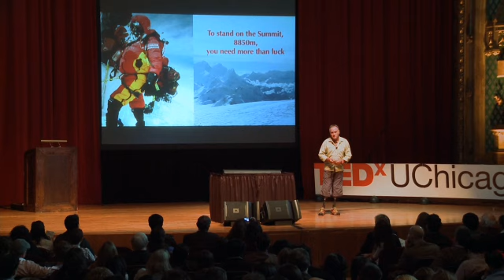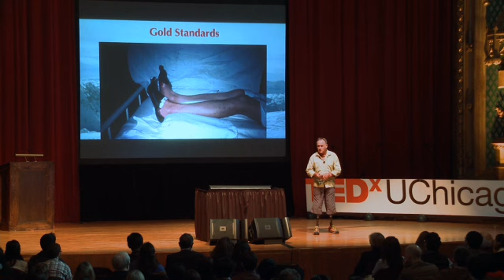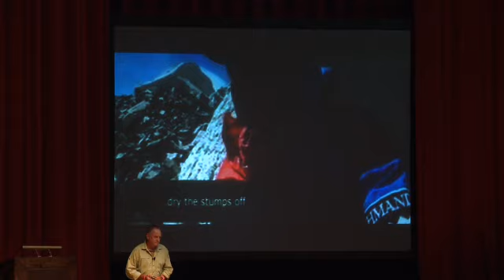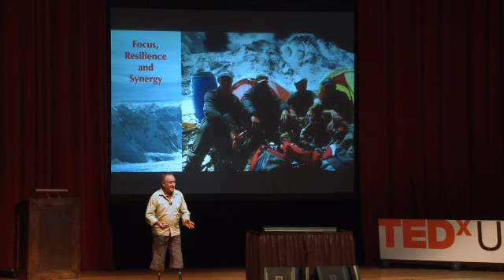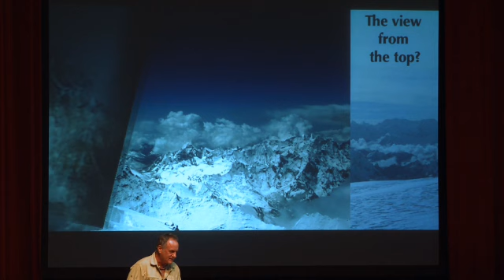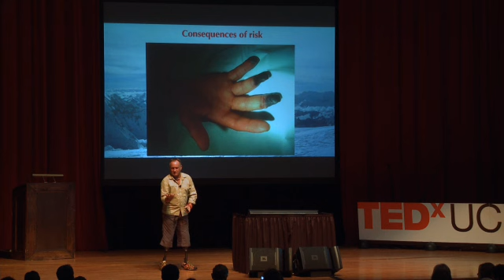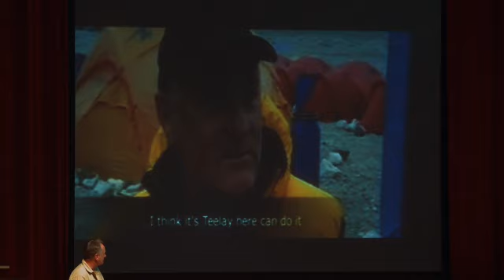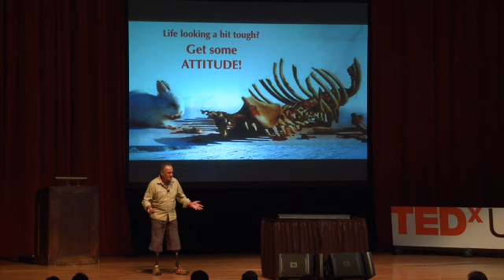TEDxUChicago 2011 - Mark Inglis - Turning Life's Headwinds Into Tailwinds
Between losing his legs at 23 years old due to frostbite and then going on to be the only double amputee to have stood on the roof of the world, the summit of Mount Everest,
Mark has carved out careers as a scientist, a world recognised winemaker, business innovator, trekking guide and a leading International Motivator. Founding Trustee of Limbs4All Charitable Trust, over the last 6 years Mark has presented to over 100,000 youth across the world, inspiring
them to embrace challenge, to develop the attitude to excel.